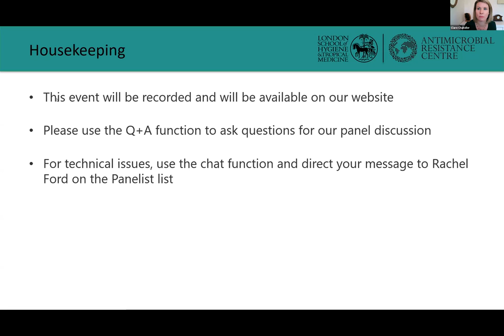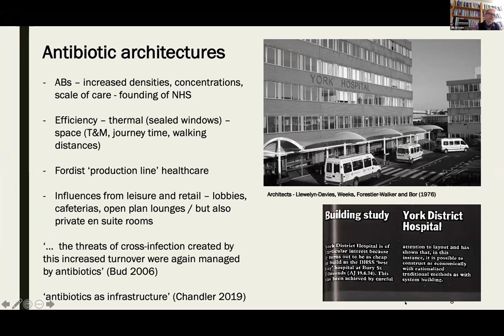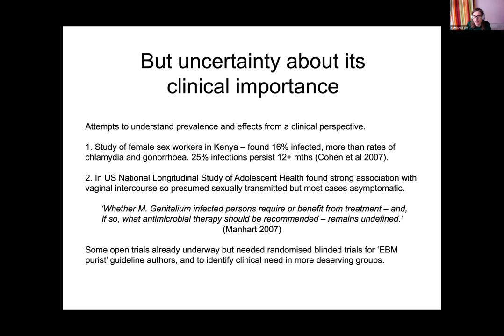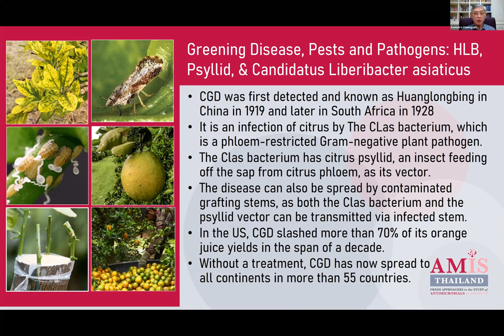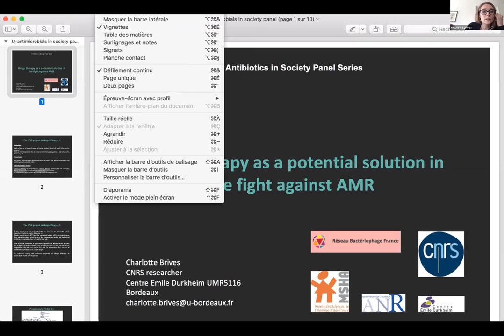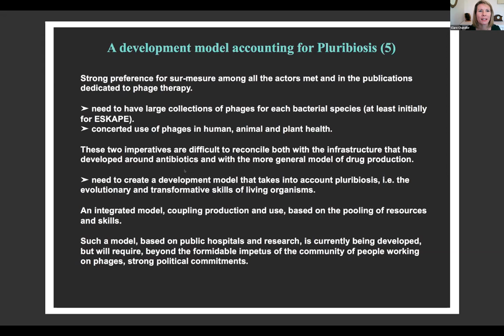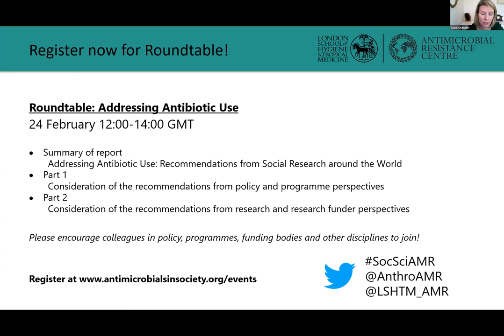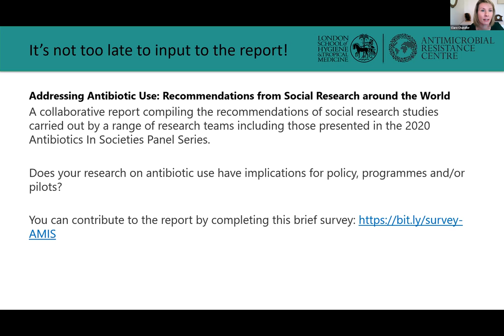Antibiotics in Society Panel 4: Antibiotic science, technology and infrastructures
This final session in the Antibiotics in Society panel series looks at antibiotics in terms of science, technology and infrastructures. Professor Nik Brown, Dr Catherine Will, Professor Komatra Chuengsatiansup and Dr Charlotte Brives present research concerned with a diverse array of environments, ranging from hospital architectures to Thai citrus orchards, and actors including Mycoplasma genitalium and phages.

As described by the session chair Professor Clare Chandler, together these talks offer stories of contradictions; gaps between ‘ideal worlds’ – the formalised worlds of science and technology – and implemented ‘in practice’ worlds of sociotechnical tinkering. They illustrate how different strands of knowledge are produced – in clinical settings, in the community, in research laboratories – and woven and rewoven together to produce ideas of what is ‘normal’.

Charlotte Brives’ concept of pluribiosis – the practical recognition of the spectrum of relationships between entities that often self-transformed by these relationships – has resonance across the presentations. In drawing attention to the situated character of each entity and relationship, pluribioisis calls for caution for any AMR solutions that are intended to be massive and overlook the situated nature of knowledge.

As infrastructure, when antibiotics are removed from a situation, perhaps due to the threat of antimicrobial resistance, their influence continues to shape the hole they leave behind. By recognising how antibiotics act as onto-epistemological infrastructure, with their characteristics shaping ways of knowing, it can help us understand the challenges faced when seeking to introduce alternatives such as phages.